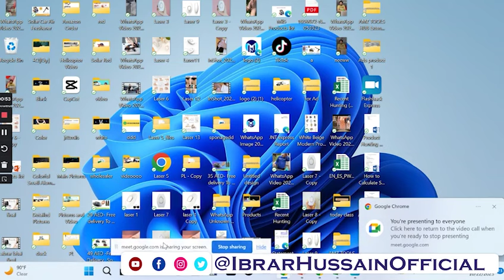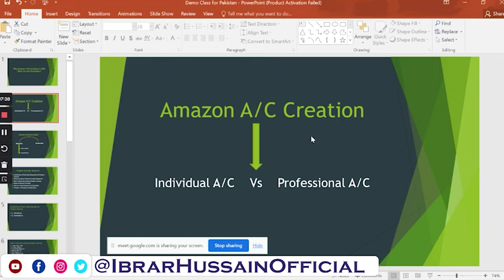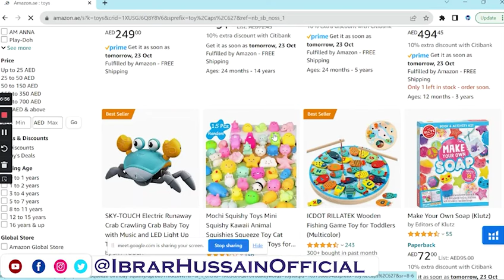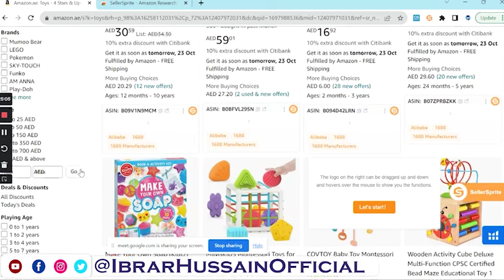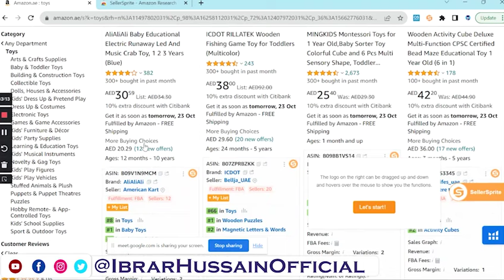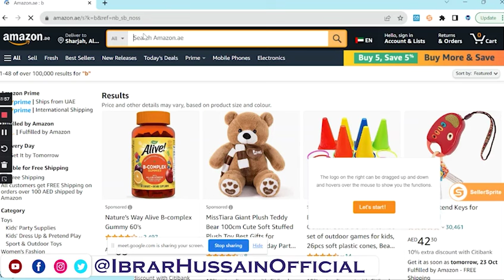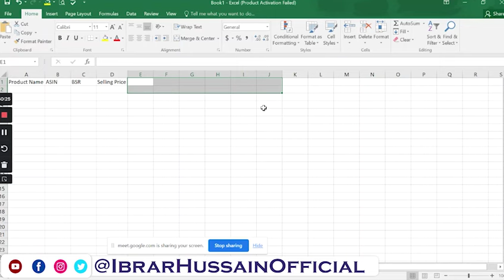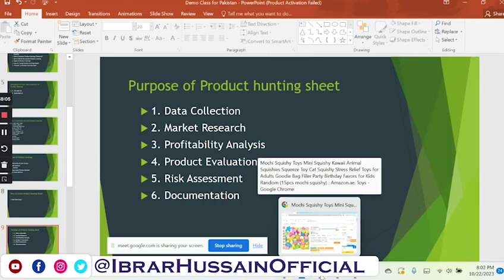Why Amazon is important in UAE | Amazon Course Ibrar Hussain official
Why Amazon is important in UAE |  Ibrar Hussain official